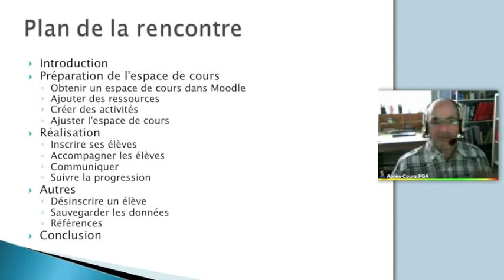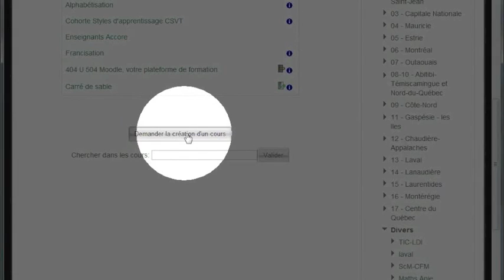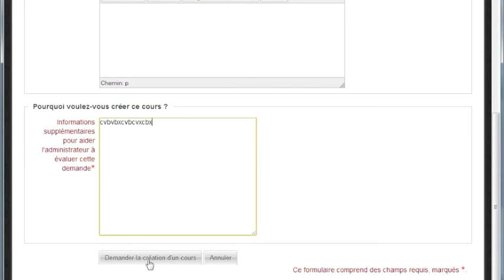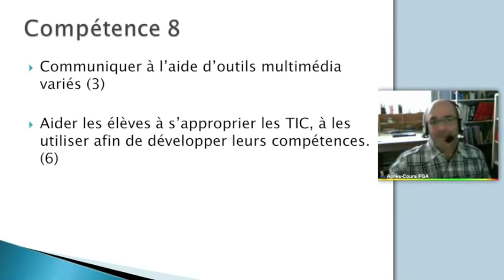Obtenir un espace de cours dans Moodle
Obtenir un espace de cours sur moodle.ticfga.ca